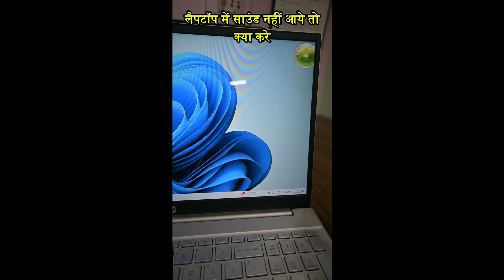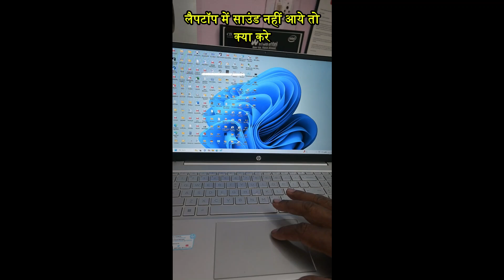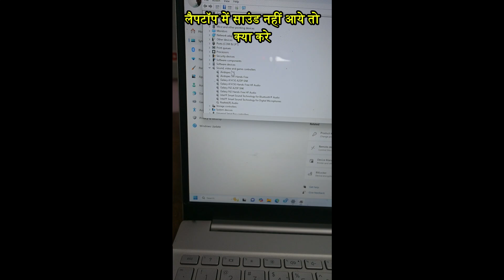Laptop Me Awaj Nahi Aa Raha Hai kaise sahi kare || How To Sound Problem In Laptop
Namaste Dosto
Aaj is video me aap sab ko batata hu ki laptop me sound nahi aaye to use kaise sahi kar sakte hai . @JogendraGyan